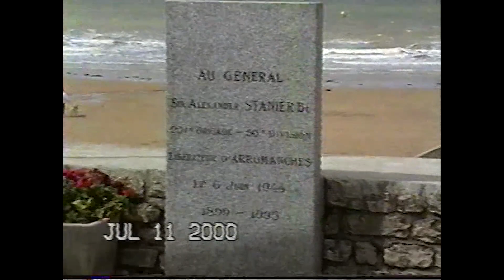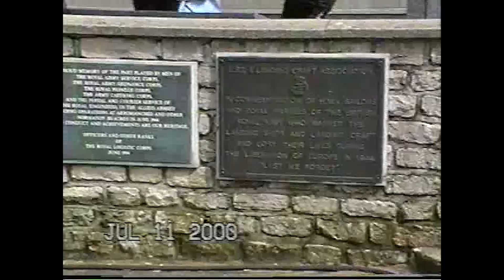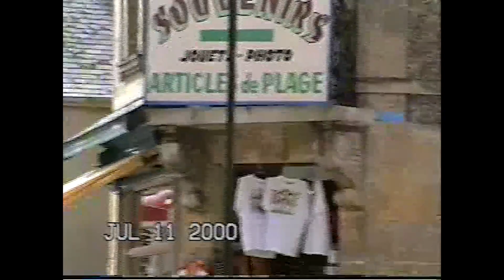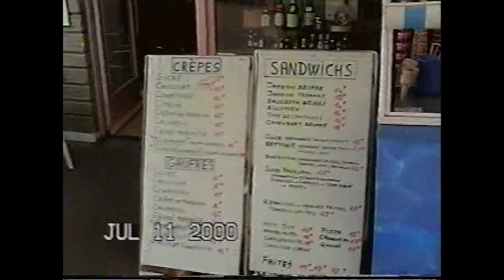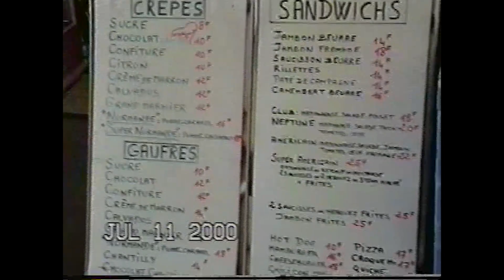RAW: Visit to Normandy Beach, France, site of D-Day June 6, 1944 and Veterans Cemetery 7/11/2000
Raw, unedited footage.

One can almost hear the soldiers ' screams.